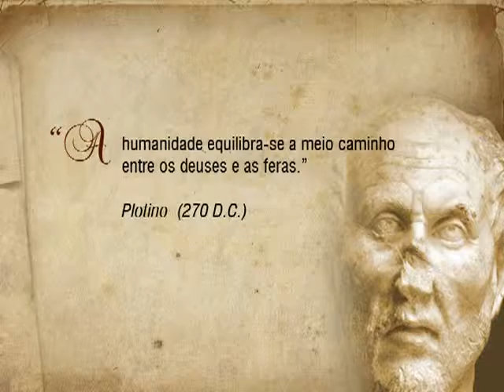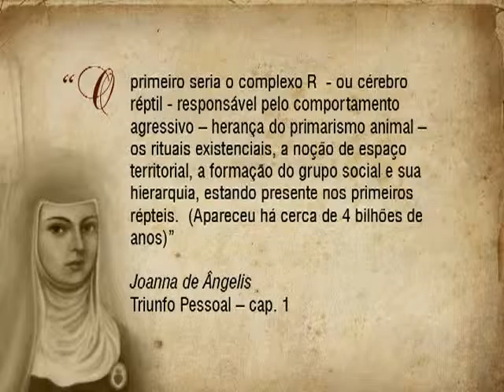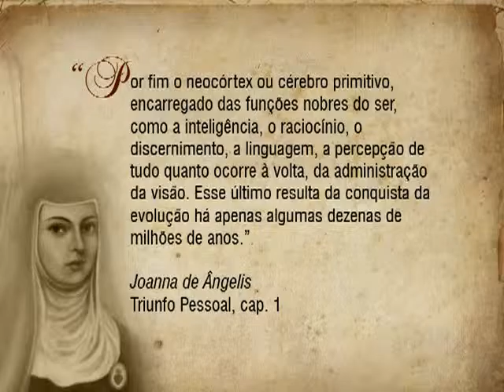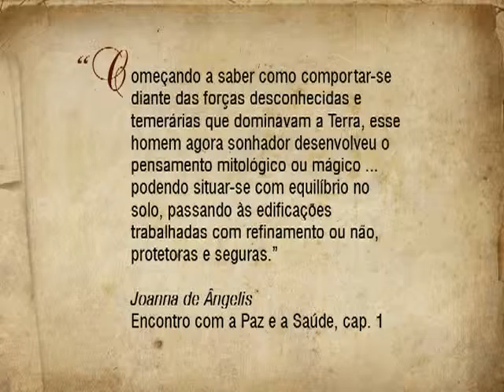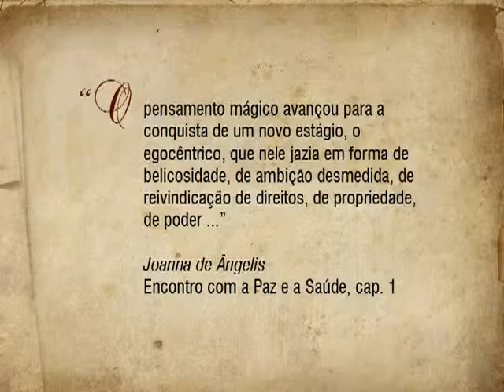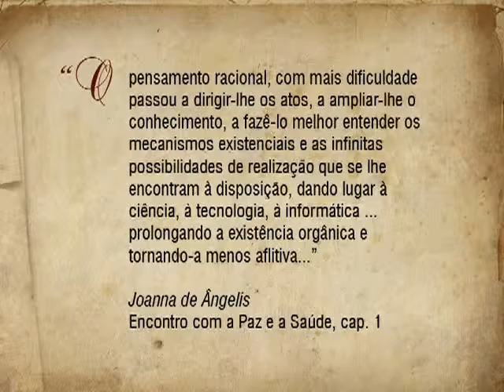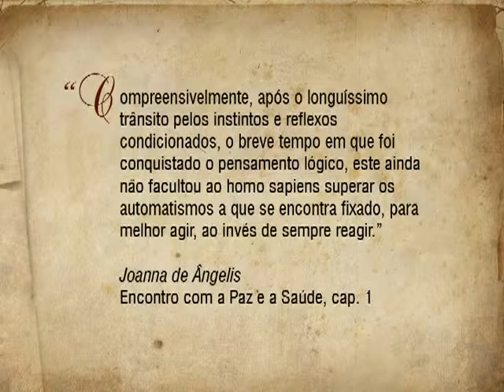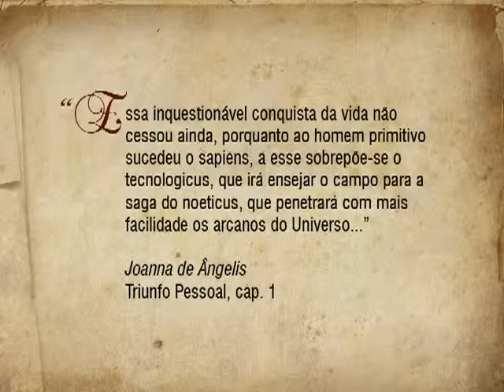A Série Psicológica de Joanna de Ângelis - Mód.2 - Aula 1 - A Evolução da Consciência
Créditos TVCEI
Módulo: A Consciência
Apresentação: Cláudio Sinoti